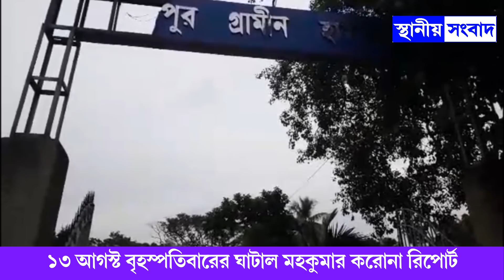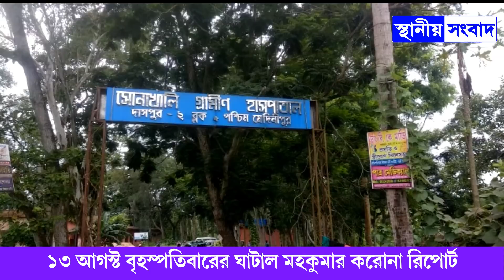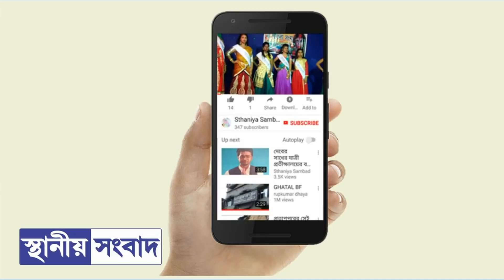১৩ আগস্ট বৃহস্পতিবারের ঘাটাল মহকুমার করোনা রিপোর্ট